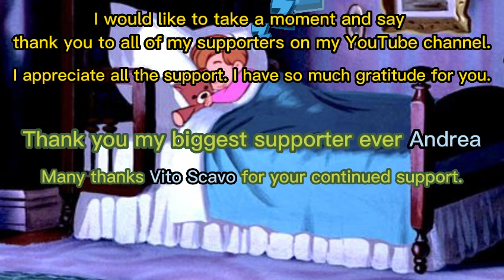Oldies playing downstairs and it's a great night (rain sound, crickets ambience) ASMR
Fall asleep like a baby!

Oldies music playing in another room is the best for:
 sleeping - studying - vibing - chilling - relaxation - backgrounds - visualisation! 😌💆🏻‍♂️🌿🤍☁️📚

🔊Audio Mixing: Oldies Playing
🎵 Music by: Oldies Playing
🎨 Animation and editing by: Oldies Playing